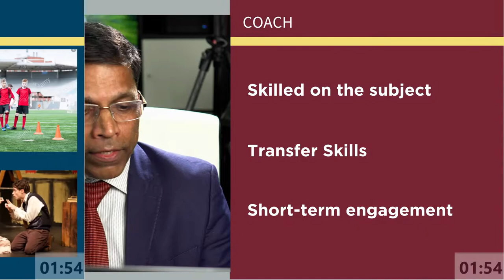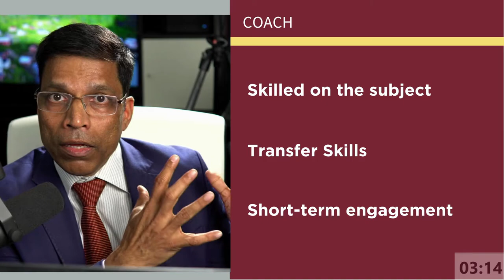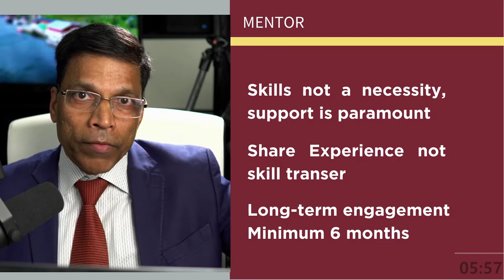Mentoring vs Coaching in Toastmasters : What's the difference?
Toastmasters envisions mentoring as a long term activity (at least 6 months commitment) while coaching is defined as a short term activity to achieve specific goals of the member.